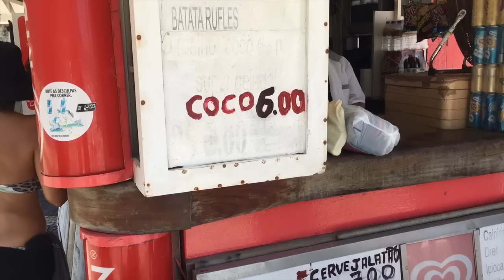Wir wurden BERAUBT ! Geld + Schmuck 😨 | BibisBeautyPalace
Jeden Tag im Dezember wird es 1 Video geben!
Mo-Fr.: 14 Uhr
Sa / So.: 11 Uhr
Ab Ferien (24.12.16): Jeden Tag (Mo-So) 11 Uhr

Der Gewinner der Verlosung iiiiiiist: Diese Tami x3 :)
Herzlichen Glückwunsch. Bitte melde dich innerhalb der nächsten 7 Tage per Youtube Privatnachricht bei mir :)